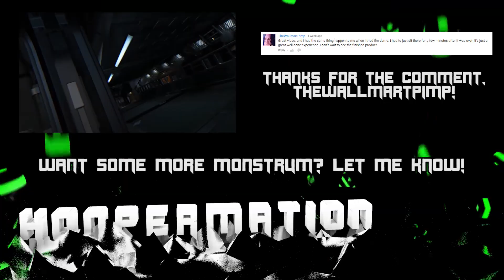SO MUCH NOPE - Monstrum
There's only one thing I can say about Monstrum. NOPE NOPE NOPE NOPE NOPE.

Thanks guys! Hi! My name is Austin Hooper, and I make virtual reality gaming videos! With my trusty Oculus Rift, GearVR, Razer Hydras, and many more VR gadgetry, I try to find the best and most compelling experiences to share with the world! VR is here, and I'm coming right along with it. So, I hope you'll join me on my adventure into VR! And like I always say, I'll see you in another reality! BWUAHHHH!!!